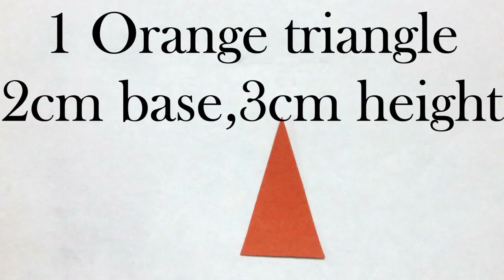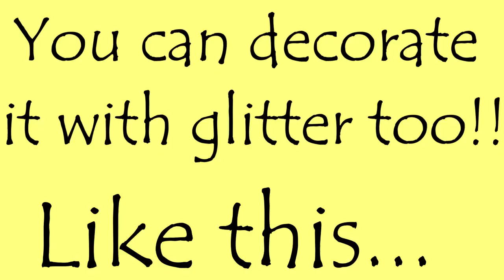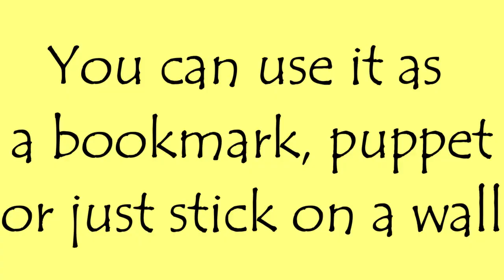Very Easy and fun Craft Paper Sea Turtle|Try It now!!| Paper Craft Art With Joy!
Hi Guys,
I have taught to make a sea turtle in a very easy and fun way.
Please try to make it and you may use it as a bookmark, a puppet, stick it on a wall or even make a floater out of it. If you want learn how to make a floater in a very fun way don't forget to check out my folllowing videos

Stay Safe...

Music licensed-